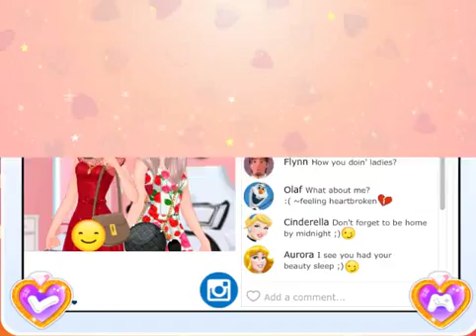Frozen Sisters Double Date, Disney Movie Cartoon Game for Kids.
Being a queen and a young lady, Elsa wants to go on a date but as she didn't have time to socialize, she couldn't get one! When you have a sister you know that she wants the best of all for you and she will always be ready to sacrifice herself for you or get a date for you! Anna suggested setting up Jack Frost for Elsa and going on a double date! They need to get ready for tonight, help them wear the best outfit so that they can dazzle their dates! Don't forget to take their photo and post it on Instagram, everybody needs to see their perfect outfits! You can even decide it's caption and hashtags!